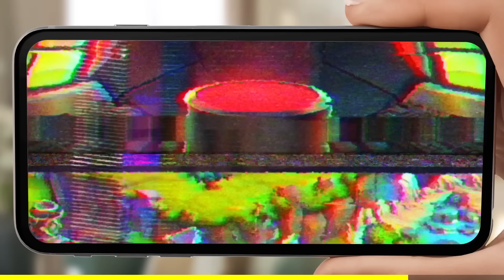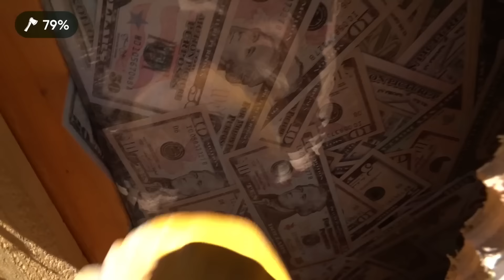MrBeast Trapped us in his $10,000 Unbreakable Box!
We will get MrBeast back by building the most unbreakable and strongest box ever! Do you think he will let us trap him inside it?